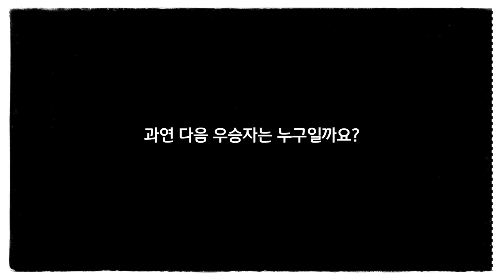역대 머니 인 더 뱅크 우승자 모음 (2005~2022) / 캐싱인 성공 여부까지!🔥 [레추리]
"과연 드류의 운명은..?"

PHOTO : WWE.COM